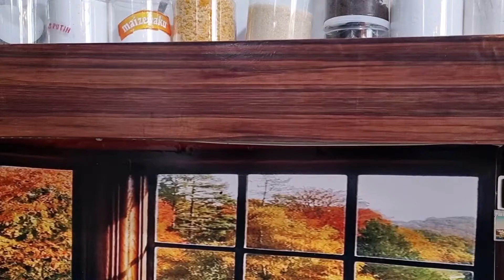GIANT MUD CRABS | Cooking Crab Curry For Dinner | Village Food | Indonesian Street Food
In this video I will show you how to cook Mud Crabs with village spices. This crabs
still alive so it tastes fresh and very delicious.

Timestamp:
0:17 How to kill a crab
1:36 Wash the crabs
4:35 Make seasoning
6:30 Boil the crab
8:45 Saute the spices
10:06 Add the crab to the seasoning
13:55 It's cooked, ready to eat